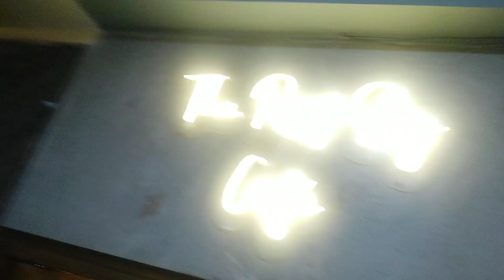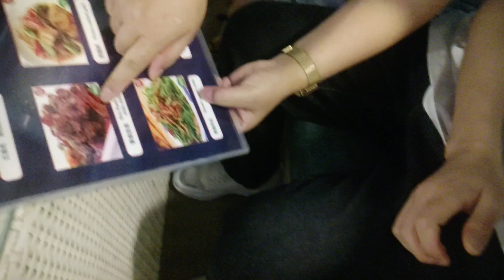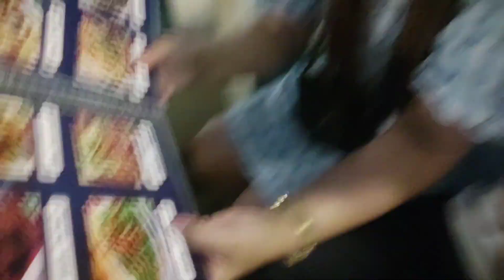We visited a restaurant located on the bank of yamuna river//Majnu Ka Tilla//New Delhi.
We visited a restaurant located on the bank of yamuna river in Delhi to create some beautiful moments together.We had so much of laughter and fun which we cannot have every single day.Today, 28th March 2023 will be a memorable day for us down the road.Every single member of my team has been a part of my learning lessons for they inculcate different positivity.I am ever grateful for they've crossed my path in this short journey called Life.
If you've beautiful friends around you cherish them and value their presence!😊💚